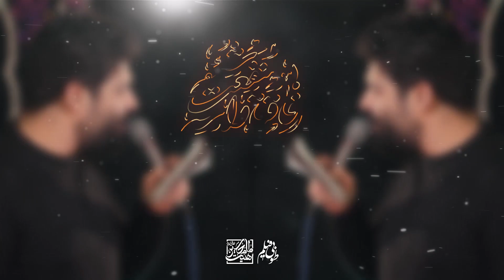کربلایی مهدی رعنایی کودکای کار... شور شهادت حضرت ام البنین سلام الله علیها ١۴٠١ Mahdi Ranaei 2023